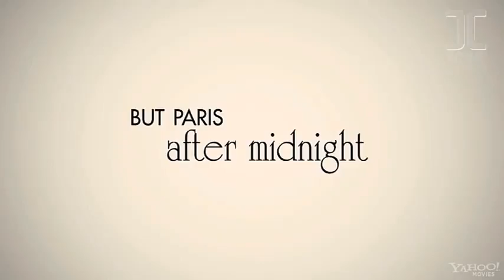Midnight In Paris OFFICIAL trailer 2011 | Meia Noite em Paris - Trailer HD Legendado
É uma comédia romântica sobre uma família que vai a capital da França à negócios. A história inclui um jovem casal de noivos forçados a confrontar a ilusão de que uma vida diferente do seu estilo de viver é melhor.

Lançamento: 2011 (Brasil)